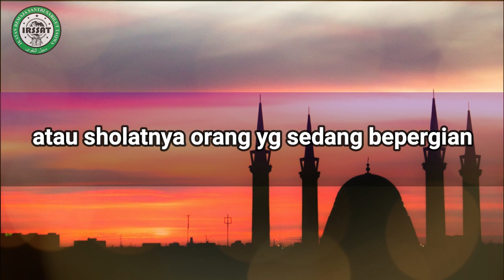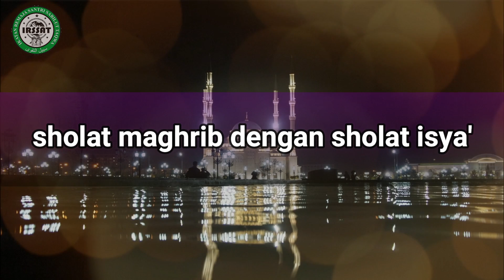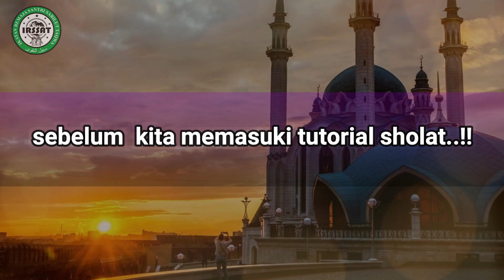TUNTUNAN TATA CARA SHOLAT QASHAR JAMAK TAKHIR DZUHUR DI GABUNG ASHAR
TATA CARA SHOLAT QASHAR JAMAK TAKHIR DZUHUR DI GABUNG ASHAR
Syarat jamak ta'khir
Niat menjamak ta'khir pada waktu shalat yang pertama. Misalnya, jika waktu shalat zhuhur telah tiba, maka ia berniat akan melaksanakan shalat zhuhur tersebut nanti pada waktu ashar.
Pada saat datangnya waktu shalat yang kedua, ia masih dalam perjalanan. Misalnya, seseorang berniat akan melaksanakan shalat zhuhur pada waktu ashar. Ketika waktu ashar tiba ia masih berada dalam perjalanan. Dalam jamak ta'khir, shalat yang dijamak boleh dikerjakan tidak menurut urutan waktunya. Misalnya shalat zhuhur dan ashar, boleh dikerjakan zhuhur dahulu atau ashar dahulu. Di samping itu antara shalat yang pertama dan yang kedua tidak perlu berturut-turut (muwalat). Jadi boleh diselingi dengan perbuatan lain, misalnya shalat sunat rawatib.